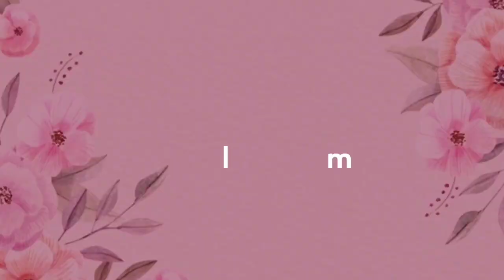How to apply matte lipstick with 3 simple tricks 😊 | मैट लिपस्टिक💄 केसे लगाये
Useful tips for beginners ,